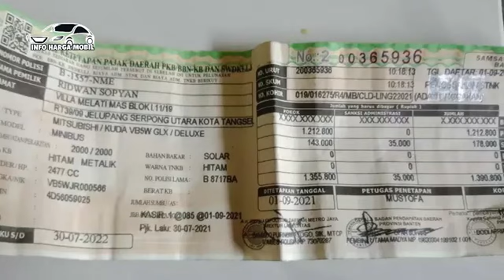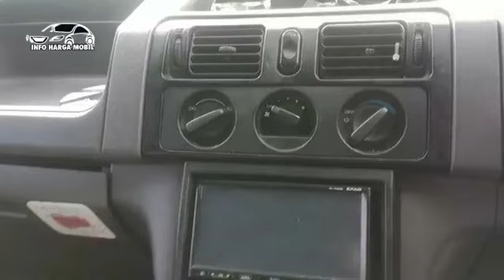Info Harga Mobil Kuda Paling Murah Hanya 49 Juta Istimewa Harga Nego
SILAHKAN SIMAK REVIEW DAFTAR HARGA MOBIL MITSUBISHI KUDA
SILAHKAN HUBUNGI NO ATAU LINK DI BAWAH.

1. MITSUBISHI KUDA GRANDIA 2000CC TH 2003
HP :-

2. MITSUBISHI KUDA GLS 2000CC TH 2004

3. MITSUBISHI KUDA GLX 1600CC TH 2000

4. MITSUBISHI KUDA DIAMOND 1600CC TH 2003

5. MITSUBISHI KUDA GRANDIA 2000CC TH 2003